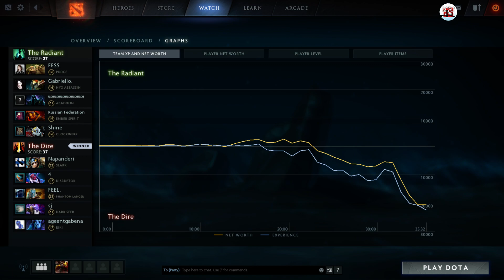Limmp Phantom Lancer Mid | 9235 MMR - Fast Skadi | 7.06 Full Game